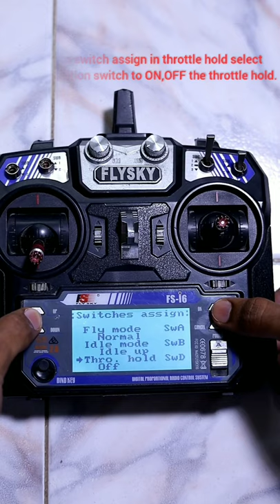How to setup arming switch for RC flight.